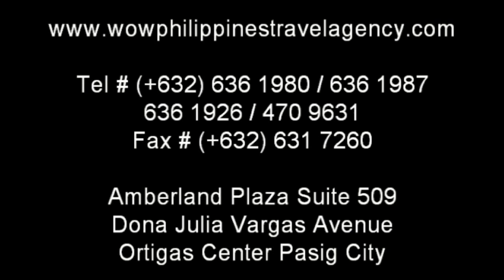Boracay Snorkeling - WOW Philippines Travel Agency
Boracay is one of the top tourist destinations in the Philippines Islands, with a beautiful 4 kilometre long white beach and crystal clear waters perfect for snorkelling.

WOW Philippines Travel Agency in Ortigas Center Metro-Manila is one the most trusted and recognized names in Philippines Packages.